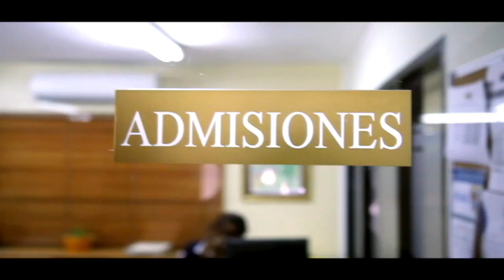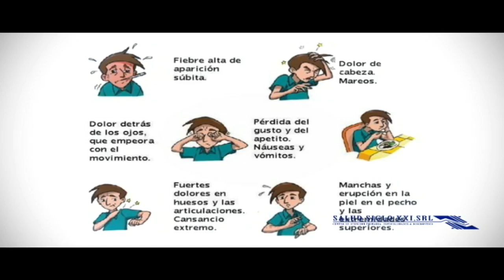´´Long Story Short´´y Dj Mando en Revoltiao Live